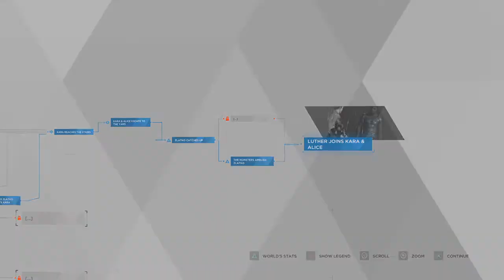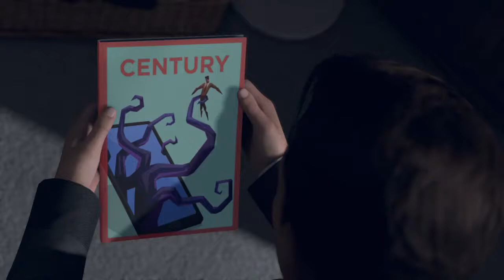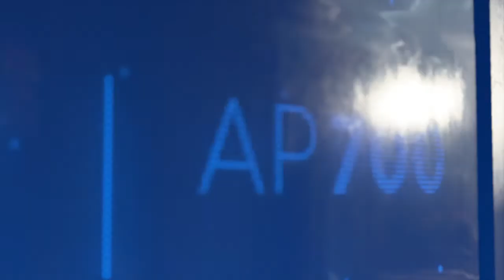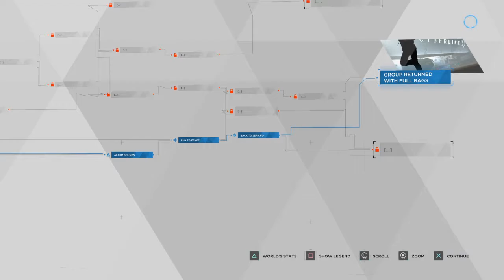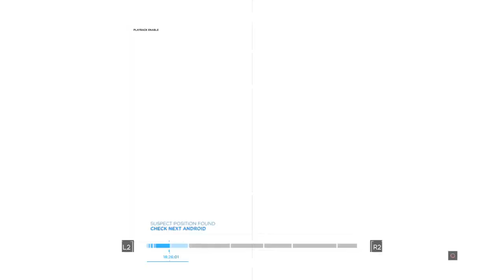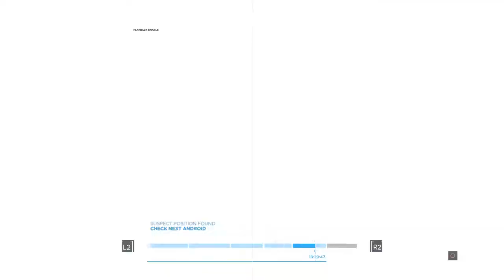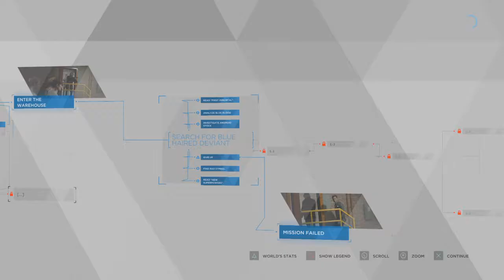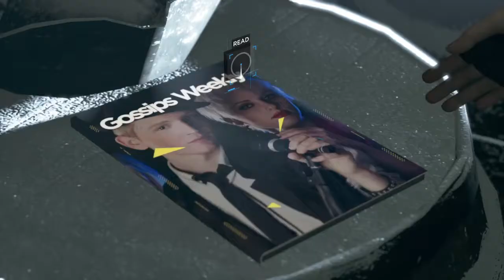Lets Play Detroit: Become Human™ Part. 6 - The Most Expensive Investigation of Hank’s Career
In this episode, we raid a facility for android parts and continue Hank’s most expensive and futile investigation of his career.